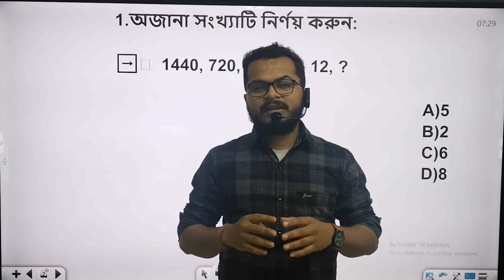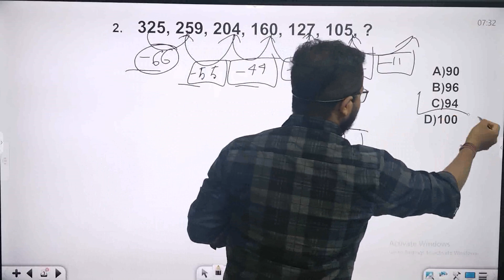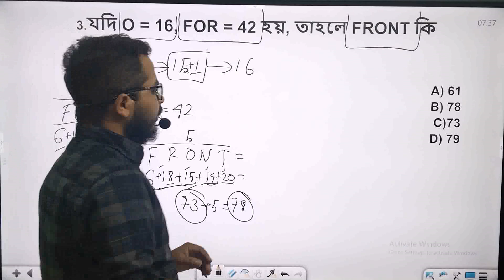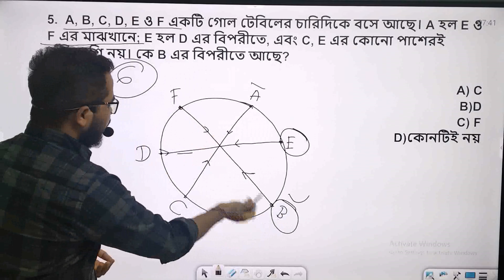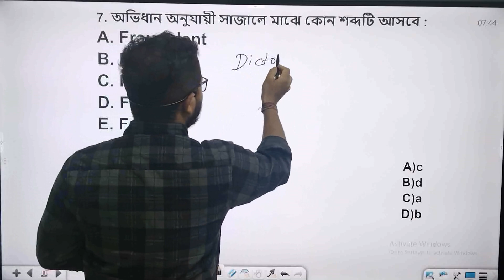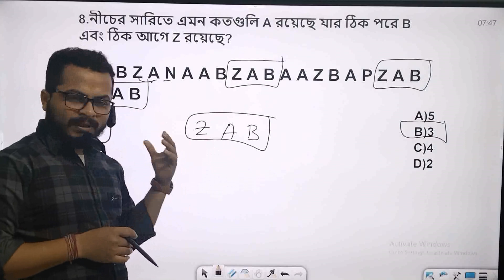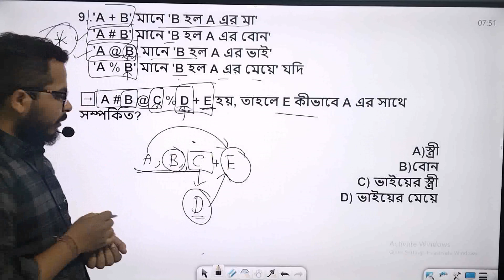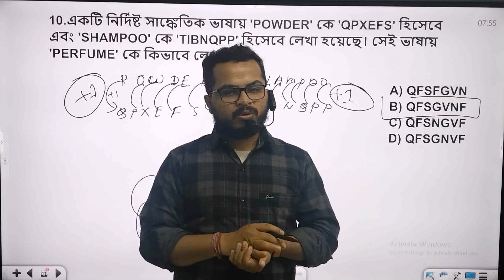WBP 2024 REASONING || WB KOLKTA POLICE CONSTABLE || WBP/KP IMPORTANT REASONING 2024 || 5ERPathshala